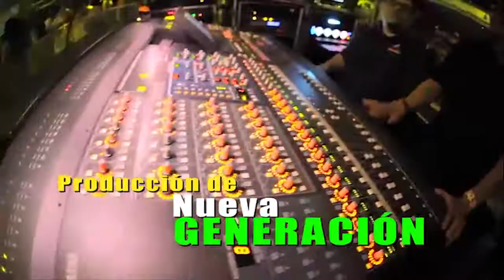CONTINÚAN EXTORSIONES EN SAN VICENTE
El alcalde municipial pidió aclarar de quién es la responsabilidad de las extorsiones que se están exigiendo a ganaderos y comerciantes en San Vicente del Caguán. Dice que si son disidencias o bandas criminales de todas maneras las autoridades deben neutralizarlas.